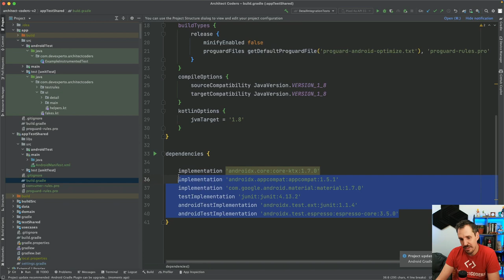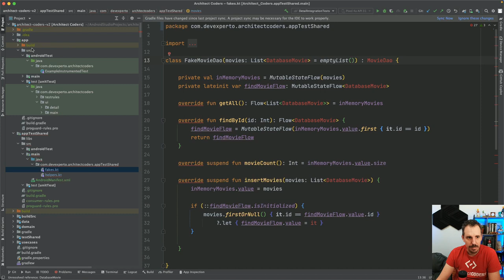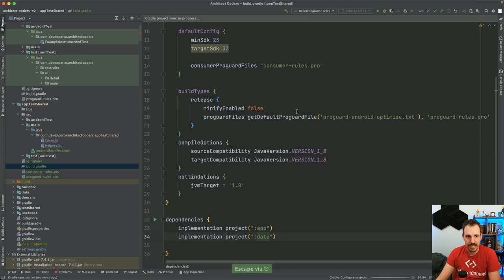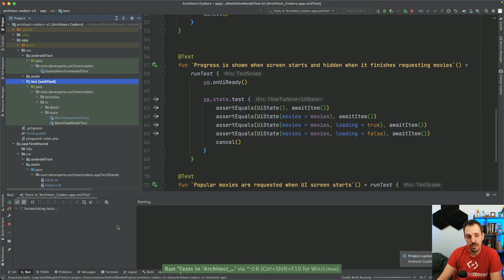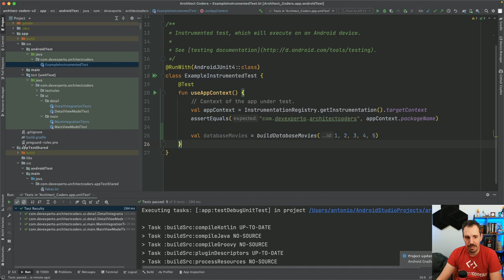COMPARTE código entre test unitarios y de instrumentación en Android - Nueva forma ✔️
A menudo necesitamos compartir código entre test unitarios y los test de instrumentación, en este vídeo te explico cómo hacerlo - ¡Nueva forma!

1️⃣ La situación de Kotlin en el mercado y la oportunidad de aprenderlo
2️⃣ Cómo empezar con Kotlin desde cero en pocos minutos
3️⃣ Cómo Kotlin puede hacerte mucho más productivo